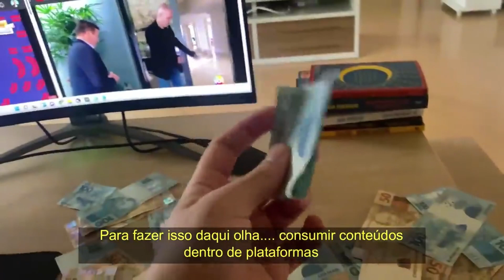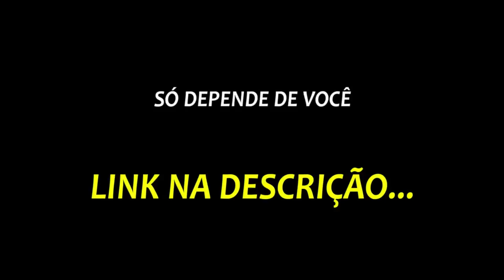KAROL CONKÁ FALA O QUE TE AJUDOU A ENFRENTAR O CANCELAMENTO | PodcatsDelas Cortes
KAROL CONKÁ - PODDELAS #132

ENTREVISTADA E HOSTS DO PODCAST:
KAROL CONKÁ é rapper, cantora, compositora, produtora, apresentadora, atriz brasileira e EX-BBB, entrevistada por TATÁ e BOO, no PODDELAS